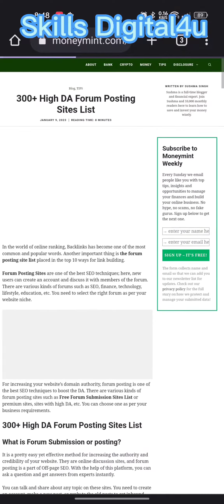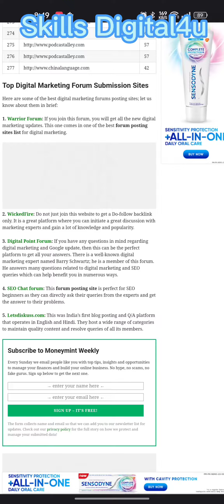How to Get Forum Posting Backlinks List 2023 Tutorial by Skills Digital4u - Forum List SEO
Watch this Forum Posting Backlinks sites list tutorial, here you can get information how to find Forum Posting Backlinks sites from google